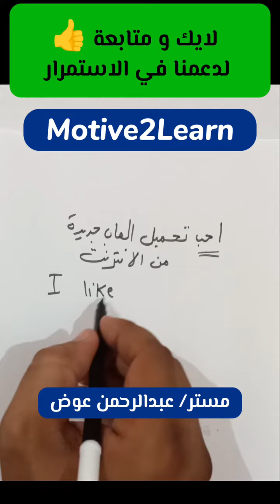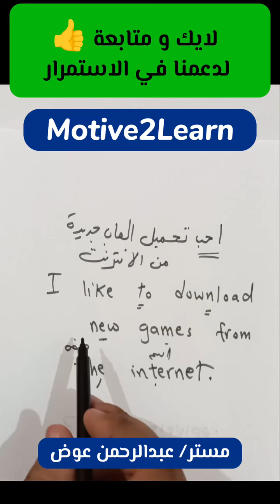احب تحميل العاب جديدة من الانترنت - عبارات و جمل انجليزية سهلة الحفظ - تعلم الانكليزية من الصفر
عبارات و جمل انجليزية سهلة الحفظ
تعلم الانجليزية من الصفر للمبتدئين Learn English For Beginners
مستر/ عبدالرحمن عوض Mr-Abdelrahman Awad
ولو عايز درس انجليزي ( انجلش) في قنا تقدر تنضم الي مجموعات الثانوية العامة ( اولي – تانيه – تالته ) ثانوي او تقدم علي كورس التأسيس والتقوية في اللغة الإنجليزية بالتواصل علي الأرقام التالية
مستر/ عبد الرحمن عوض Mr Abdelrahman Awad
افضل مدرس انجليزي في قنا
قنا - الشئون - شارع مخبز المغربي بجوار بنزينة الشئون